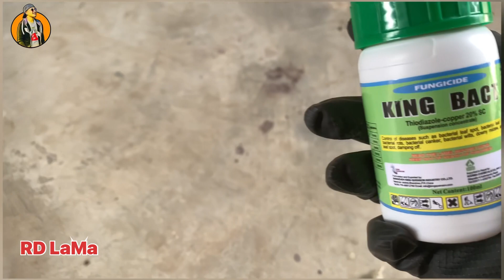Dragon fruit using king bact medicine 1litter ep21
Fallow
And Dragon fruit using king bact medicine 1litter  ep21